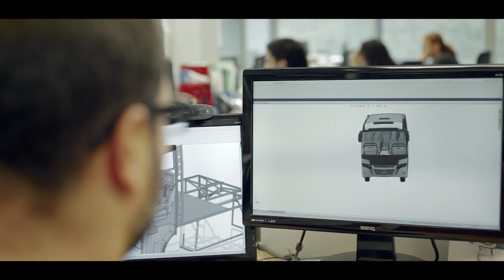Teaser New Next Generation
In 2014 we challenged ourselves to design a new minibus concept: the Next. In 2017, a new Next Generation is born... Discover it at Busworld 2017! Stand 134A · Hall 1